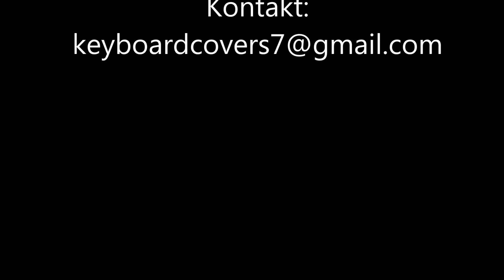24kGoldn - Mood - Backing Track